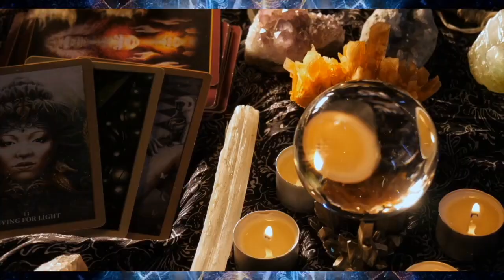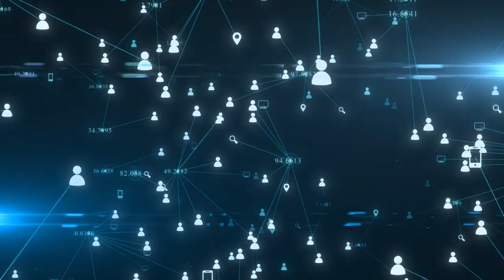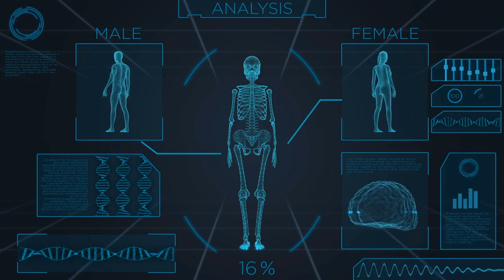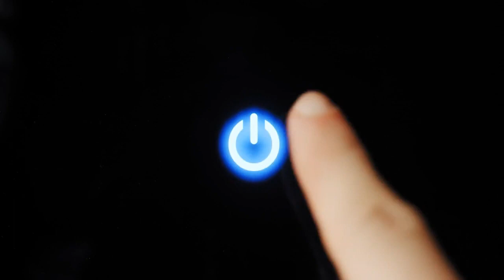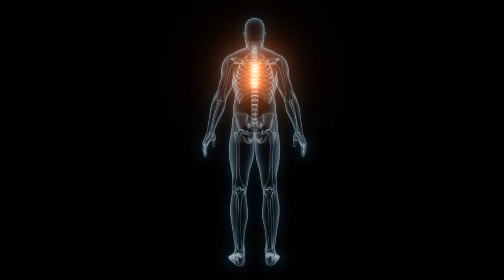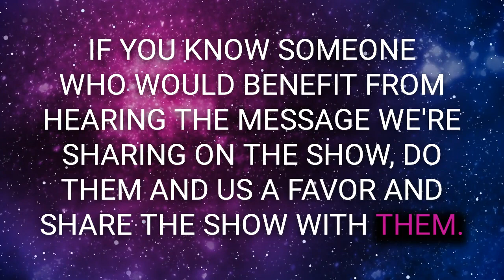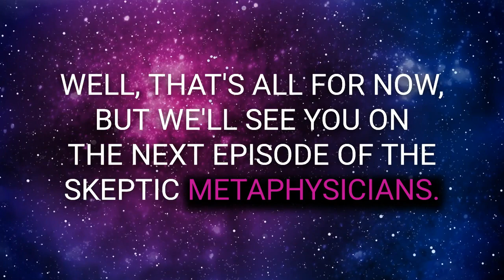The Skeptic Metaphysician E136: Past Lives Unveiled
Are you ready to unlock the mysteries of your subconscious mind and access deeper realms? Then you won't want to miss this episode of The Skeptic Metaphysicians podcast. Join Will  as he sits down with Jennifer Mitchell, a renowned practitioner of Quantum Healing Hypnosis Therapy (QHT) and Beyond Quantum Healing (BQH). Dive into a world where anything is possible as Jennifer explains the process of past life regression, the power of the subconscious mind, and the mind-bending experiences clients have in the quantum space. Whether you're seeking profound healing, answers to life's mysteries, or simply a mind-expanding conversation, this episode has it all. So grab a cozy spot and get ready to explore the depths of your own consciousness.

In this episode, you will be able to:

- Discover the profound healing experiences hidden within your past lives.
- Unlock the power of your higher self to access the quantum realm and expand your spiritual journey.
- Experience the transformative healing power of Quantum Healing Hypnosis Therapy (QHT) and Beyond Quantum Healing (BQH).
- Tap into the limitless potential of your subconscious mind for profound healing and personal growth.
- Harness the power of your beliefs and reprogram your subconscious mind for success through hypnosis.
- Explore the depths of your soul and uncover hidden wisdom through past life regression.
- Take a journey into the quantum realm and access unlimited possibilities for healing and spiritual exploration.

Jennifer Mitchell is a highly skilled practitioner of Quantum Healing Hypnosis Therapy (QHT) and Beyond Quantum Healing (BQH). With a deep passion for helping individuals explore the mysteries of their own minds, Jennifer has dedicated her life to guiding clients into deep states of relaxation and altered consciousness. Through QHT and BQH, she helps people access their higher selves, past lives, and profound insights that can lead to healing and transformation. Jennifer's clients have experienced remarkable results, describing their sessions as life-altering and powerful. Her expertise and insights into the quantum realm have made her a sought-after practitioner in the field. Get ready to dive into the depths of consciousness with Jennifer as she shares her knowledge and expertise on this truly magical and immersive experience.